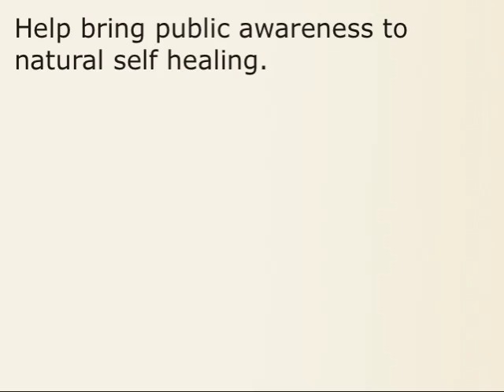28. How Dental Pain is Relieved?